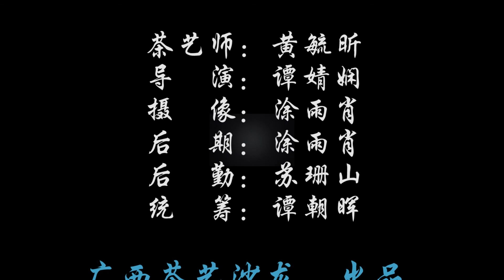【谭谭谈茶】还可以用什么器具冲泡普洱茶呢？